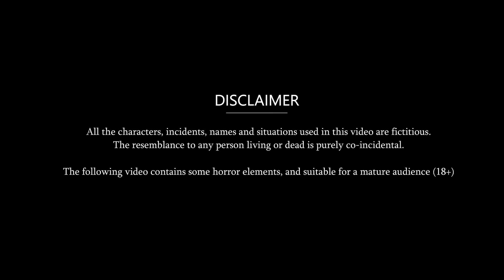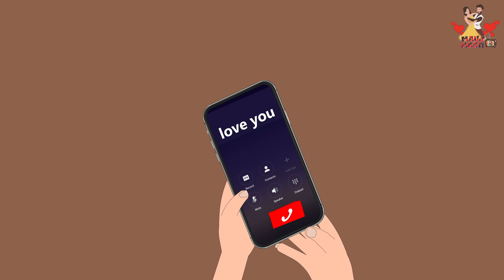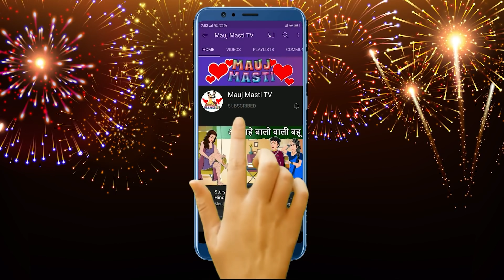Story शर्दियों में शादी: Hindi Kahaniya | Saas Bahu Stories | Moral Stories | Bedtime Stories